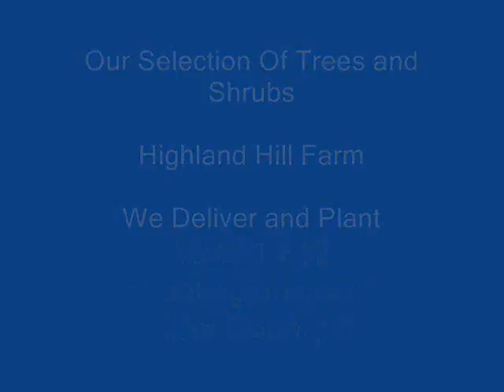Popular Trees and Shrubs We Grow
Popular Trees and Shrubs We Grow  @ Highland Hill Farm.